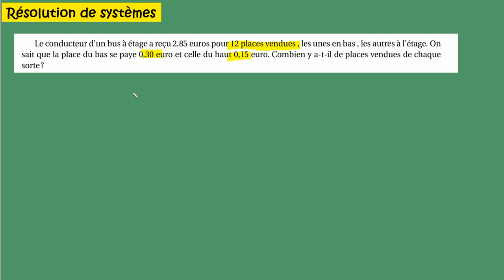Seconde Résoudre un problème avec système ex37 les places de bus